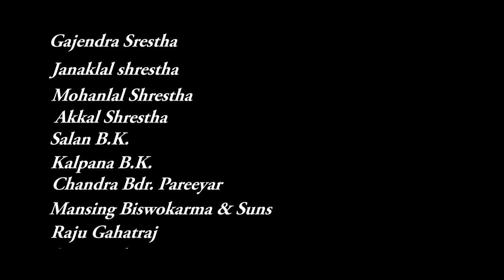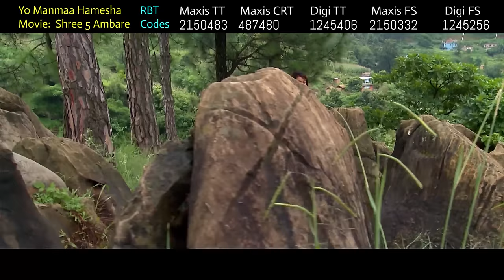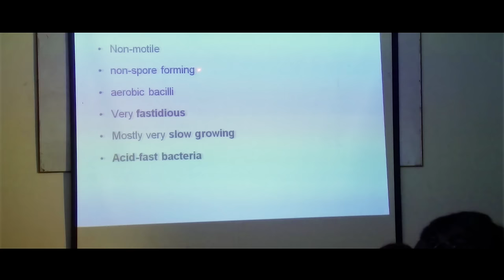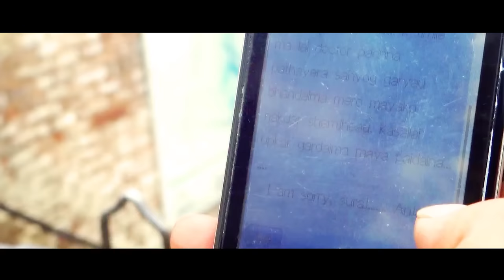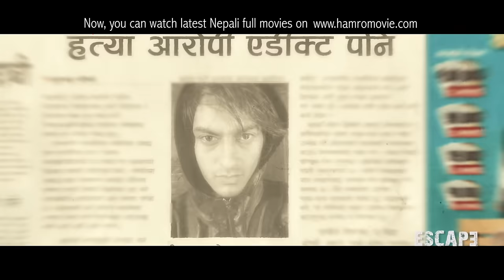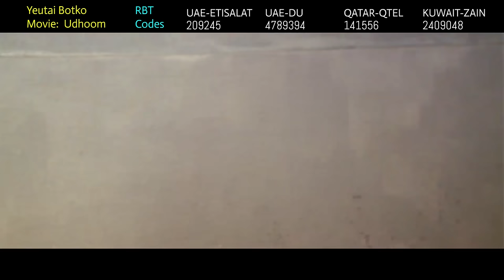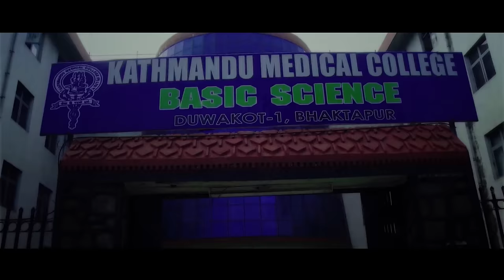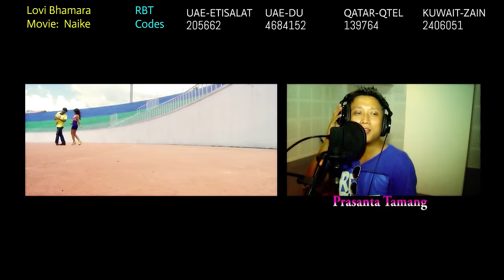DIL | New Nepali Full Movie | Jharna Thapa, Manoj Shrestha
Nepali Movie: DIL
Starring: Jharana Thapa, Manoj Shrestha, Kamal Krishna, Mamata Pradhan, Dinesh Sharma
Director: Monoj Shrestha